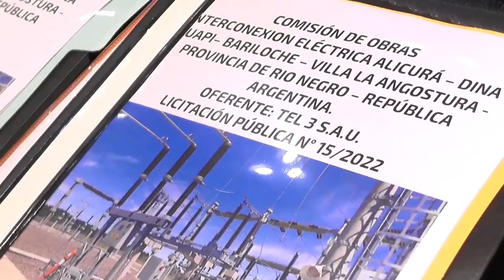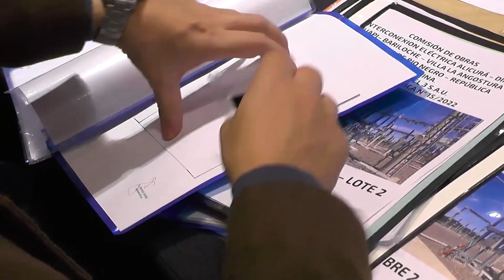Se conocieron las ofertas para construir la obra de ALIPIBA II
Arabela Carreras, Gobernadora de Río Negro

Andrea Confini, Secretaria de Energía de Río Negro